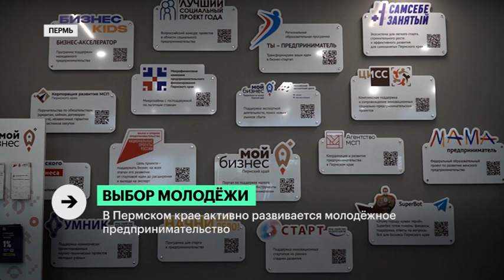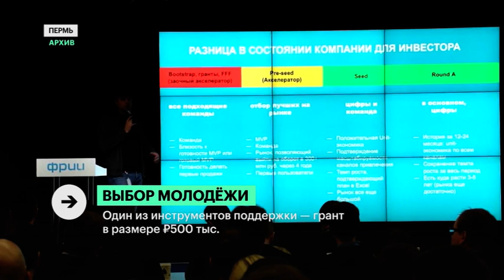Выбор молодёжи | Сюжет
В Прикамье среди жителей от 14 до 35 лет сохраняется тенденция к работе в найме. Пермская молодёжь от 14 до 35 лет активно проявляет себя на рынке труда, сообщила пресс-служба hh.ru. Какой путь выбирает: работу в найме или на себя? Развивается ли молодёжное предпринимательство в регионе?  Расскажем в сюжете.